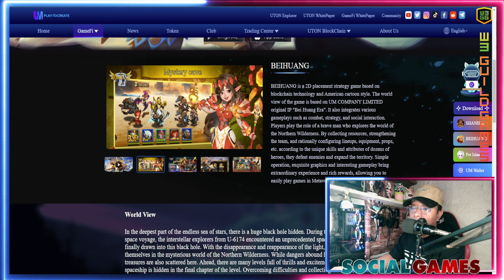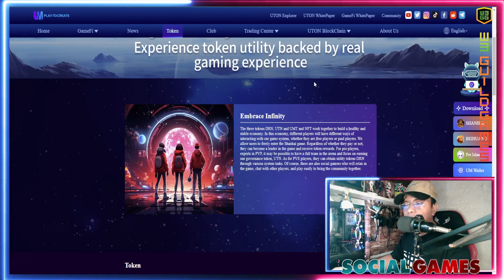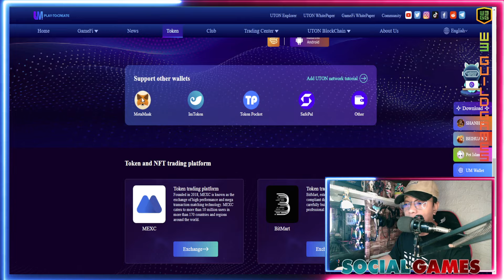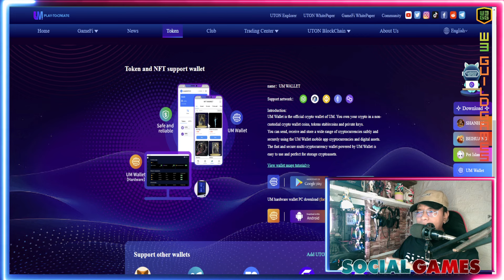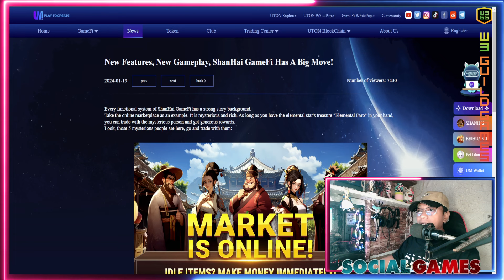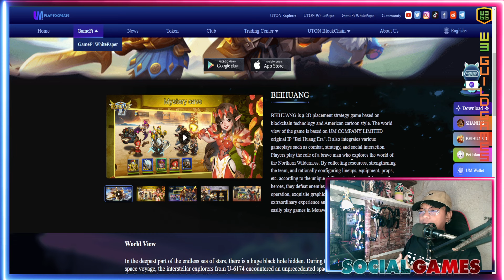BEIHUANG 2D RPG NFT Game under UM Play to Create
For StreamPlays Partners and Promotions:📢